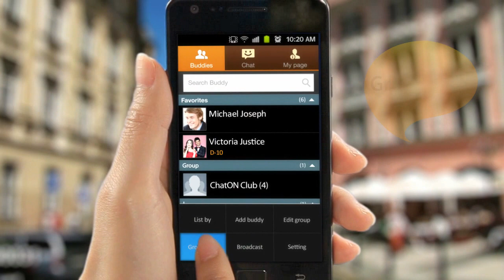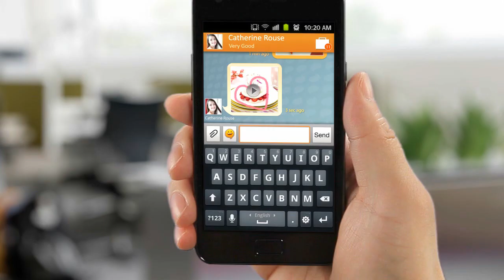Samsung ChatON - Chat Your Way (Tutorial Video) [HD]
Introducing Samsung's new communication service ChatON!
Be personal, be unique, be intimate on ChatON! Show yourself on ChatON!
ChatON is more than IM. It brings your folks right on your palm!

Chat your way, ChatON!